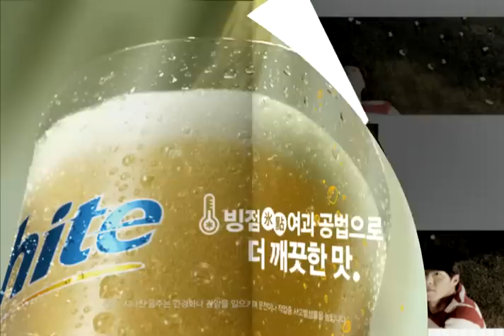[HITE] 현빈,이연희의 '별헤는밤' 포토에세이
현빈과 이연희의 별헤는 밤 포토에세이 영상입니다